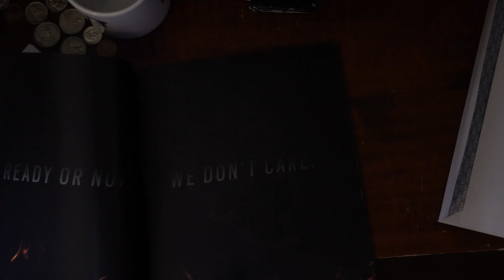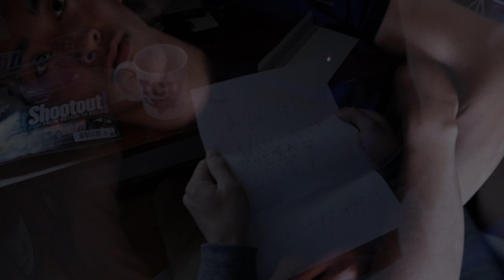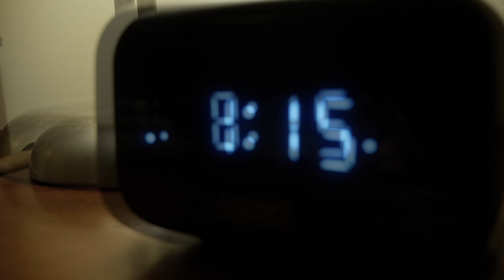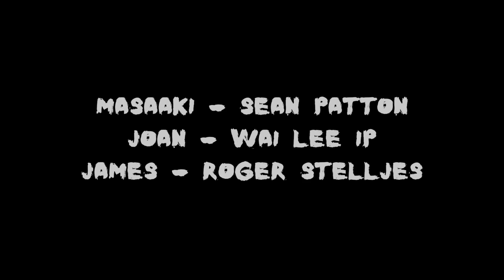Hidden Gift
Film Studies/Advanced Film
Benilde-St. Margaret's School